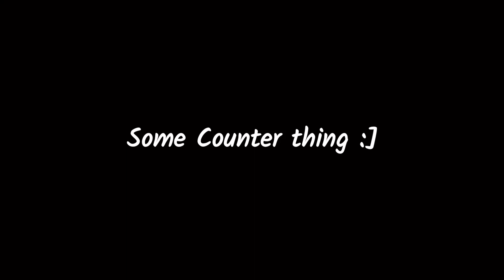Animation Progress #2 | Roblox animation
Hey, it's me goku!